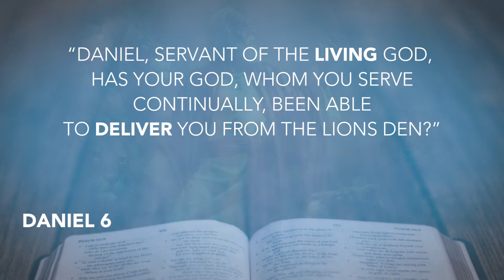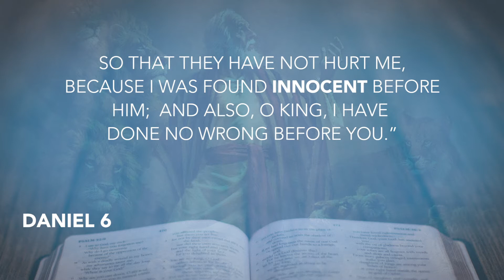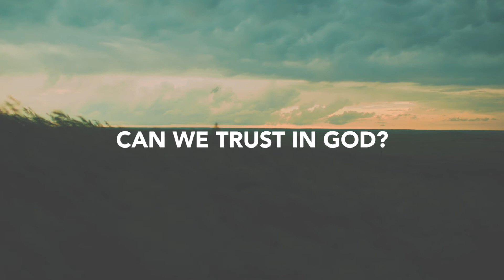Daily Devotion #6 // Pastor Joe Prestridge